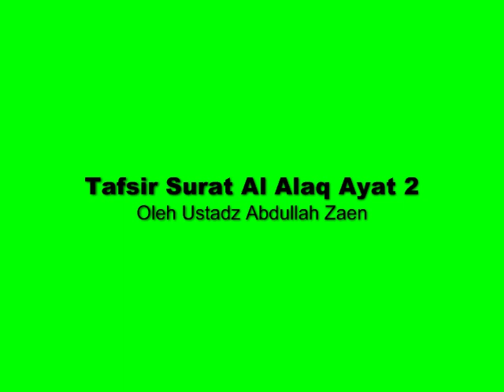Tafsir Surat Al Alaq Ayat 2